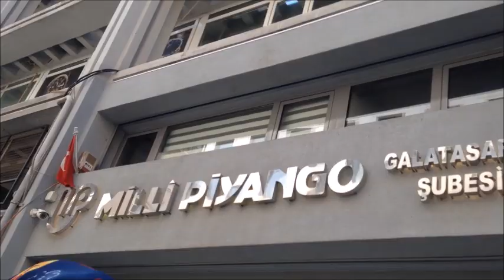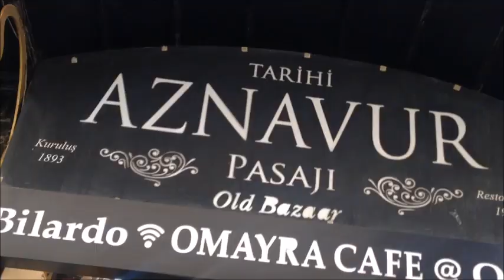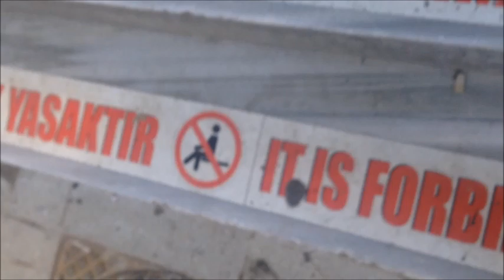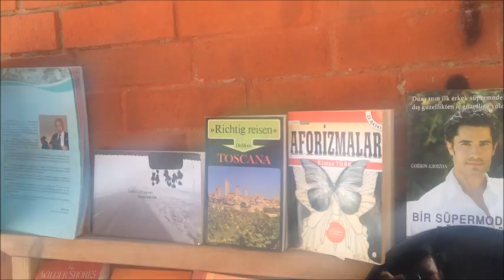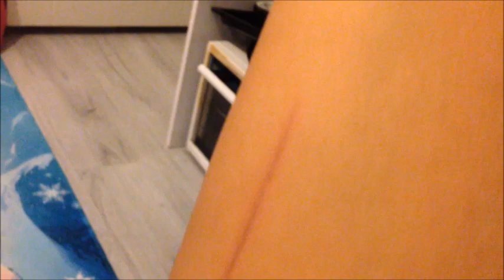ANNEMİN TORUNLARI DOĞDU :)-ARA ÖĞÜN İÇLİ KÖFTE-İSTİKLAL CADDESi MAĞAZALAR-PASAJLARI